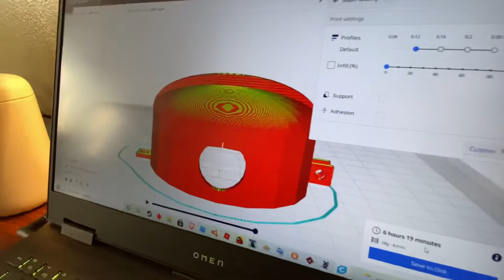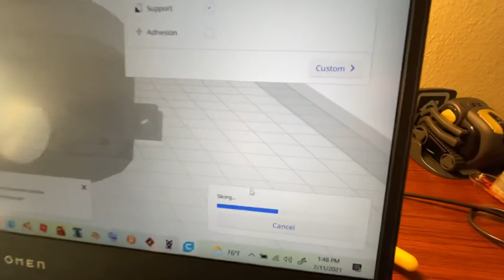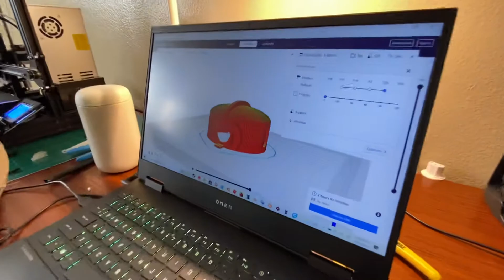Modeling 3D light covering for my Railroad Crossing signal and printing it on Ender 3 pro 3D printer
This covering for my railroad crossing I have designed myself and I will show the results in the next video.
I ended up printing two of them and now finishing up covers and installation.
Have you tried 3-D  printing yet? - IT'S AWESOME!